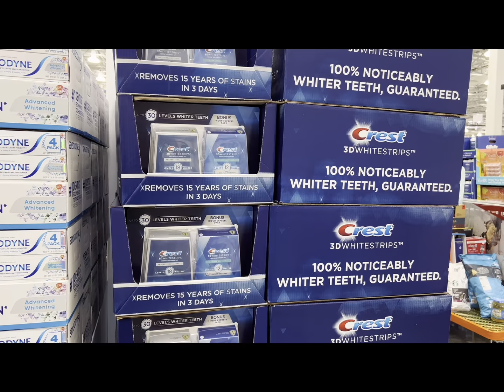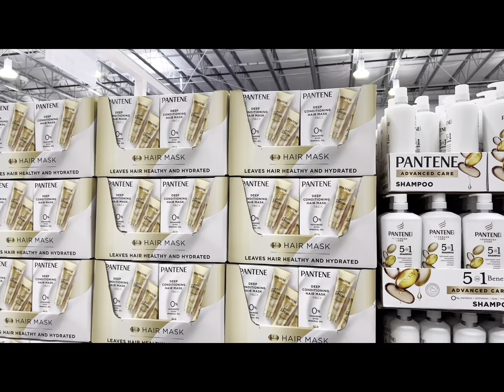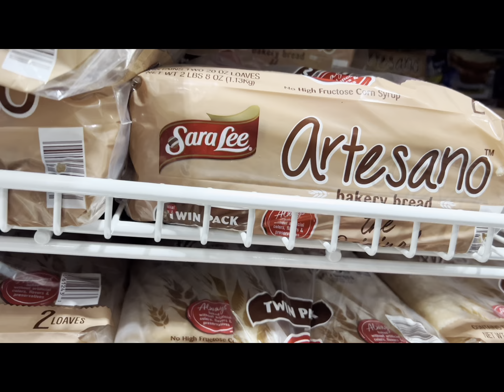NEW HUGE COSTCO AT LIBERTY TOWNSHIP OHIO